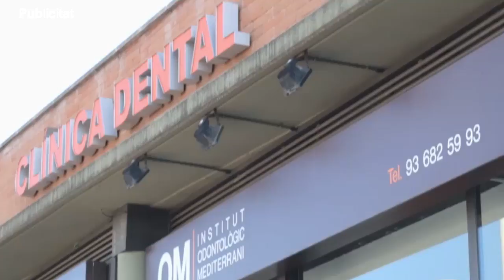SATV 281112 preparat per l'arribada dels carters reials